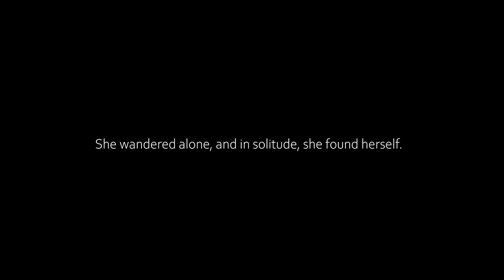Makhbo Tomay | Official Music Video | Feat. Tithi Das | DropsPlay Originals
Journey to Darjeeling | Soothing Bengali Song | Acoustic Music

Join us on a peaceful journey through the beautiful hills of Darjeeling, as a solo female traveler connects with nature, shares laughter with local kids, and finds peace in every moment... This original Bengali song, with its soft and soothing female vocals, and gentle calm music, will take you to a place of calm and happiness. Acoustic melodies and soulful visuals make this journey unforgettable. 🌿

|| Now Streaming On:

|| Song: Makhbo Tomay

|| Audio Credits:

Singer: Dipika Saha
Lyrics, Composition & Music Direction: Shouvik Acharjee

Label: DropsPlay
Arrangement: Shouvik Acharjee & Rudra Sarkar
Mixed & Mastered by Silajit Chakraborty

Recorded by Rupan Mallick at DropsPlay Studios

|| VIDEO CREDITS:

Filmed by Rupan Mallick

Cast: Tithi Das
Cinematography, Color Grading: Rupan Mallick
Edit: Salanko Banerjee

Entirely shot on iPhone 14

Location: Offbeat places in North Bengal